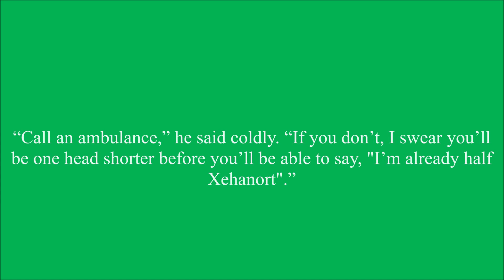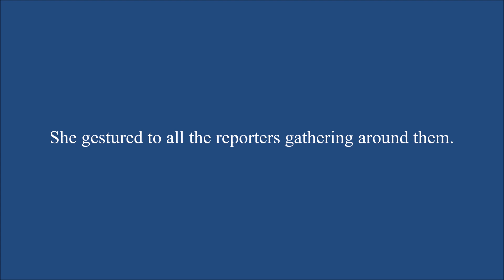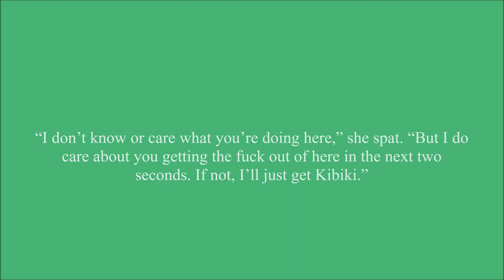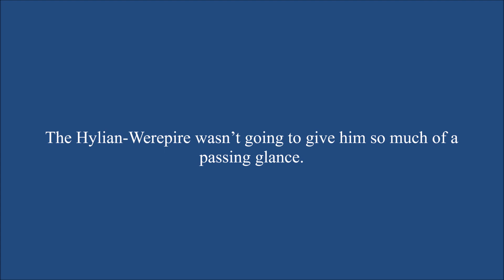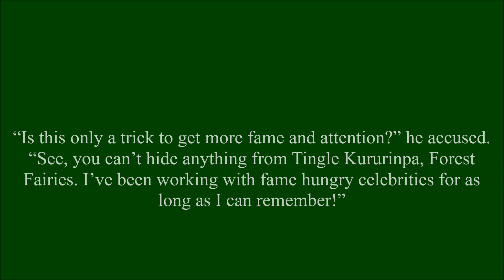Respect Me Not Chapter 218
Link practically demands the paparazzi to call an ambulance instead of taking pictures of the unconscious Zelda